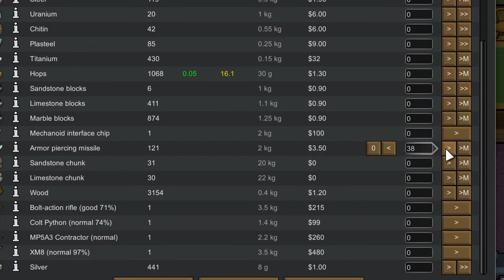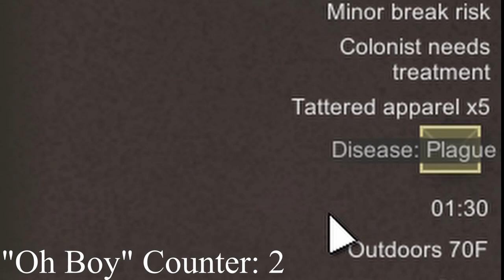Squashing bugs and fermenting jugs, it's time for booze! | Rimworld Royalty 1.1 Let's Play Modded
I asked myself a simple question: "Would you be able to sustain your RimWorld colony if (almost) all of your silver was being produced using only the patronage of your guests?" In our modded Let's Play of 1.1, we are going to use Orion's Hospitality mod to basically run our very own RimWorld Spa and Rimsort. We're going to fill it with a bunch of goodies and amenities so that our guests won't feel so bad when I charge them to use our guest beds, because that's the price you pay for rest and relaxation on the Rim.

Interact with me over the Internet!